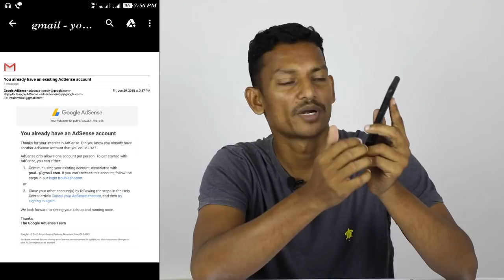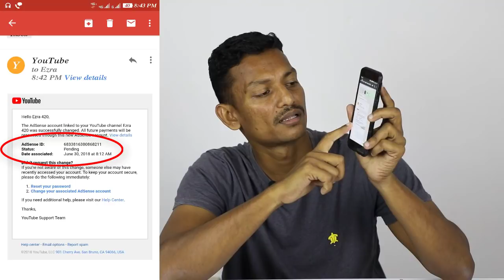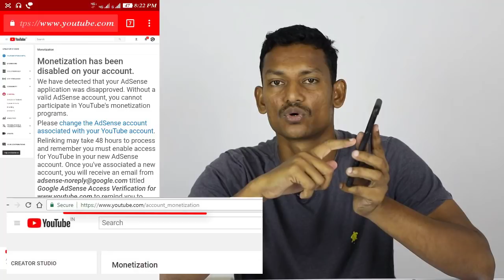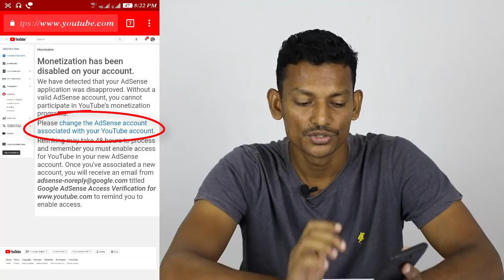How to Enable Monetization for Monetization Disabled YouTube Channel